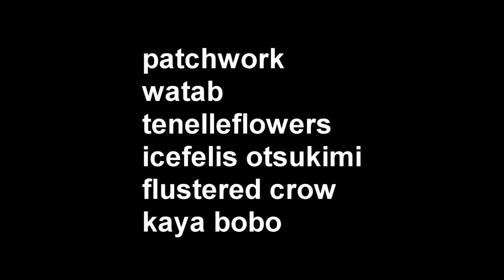Tigerstar - I'm So Humble [COMPLETE MAP] (CW: Blood) (Hosted by Dirgeclaw)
Date Uploaded: February 15, 2017
Original: Unavailable
Participants:
Part 1: Patchwork
Part 2: Watab
Part 3: TennelleFlowers
Part 4: Icefelis Otsukimi
Part 5: Flustered Crow
Part 6: Kaya Bobo
Part 7: Crunchycrowe
Part 8: Swift-the-kitty
Part 9: Doritodemons
Part 10: Safulous
Part 11: Sunscar (Dirgeclaw)
Part 12: PkspRuby
Part 13: Wkwsjd7
Part 14: Mgsotacon
Part 15: Aspen Shadow
Part 16: Tiramisuslice
Part 17: Ketzel99
Part 18: Ivlet
Part 19: Minecat Cat332
Part 20: Obvious Doggo
Thumbnail: TennelleFlowers